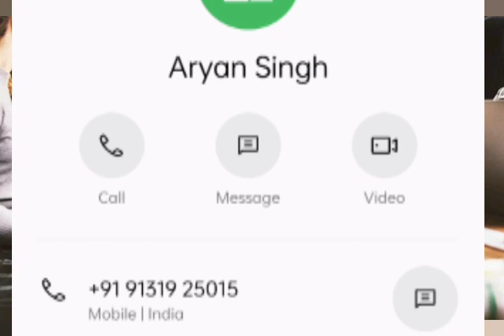Work at Home ചതിക്കുഴികൾ